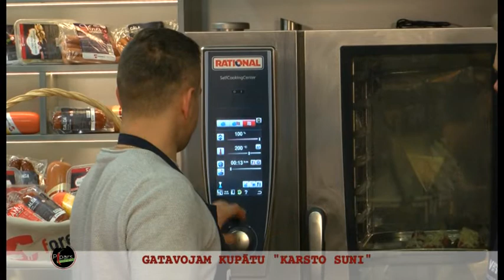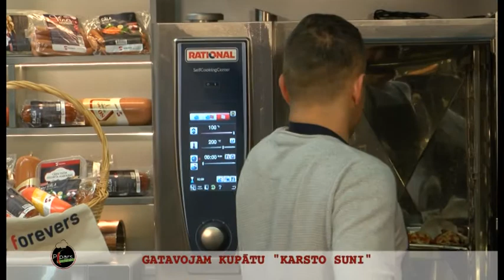Pipars uz mēles. Hot dog (29.11.2020.)